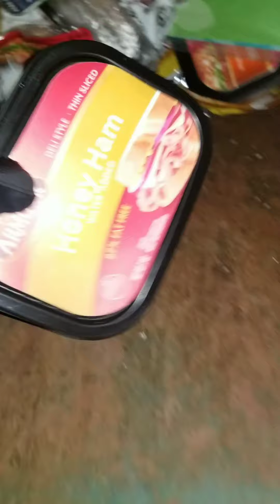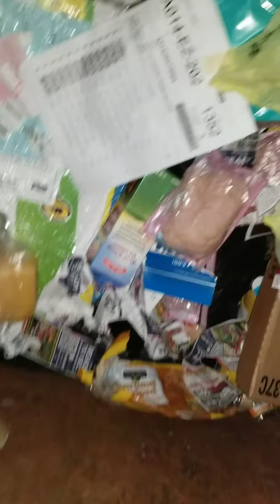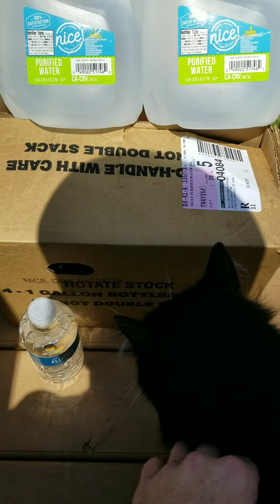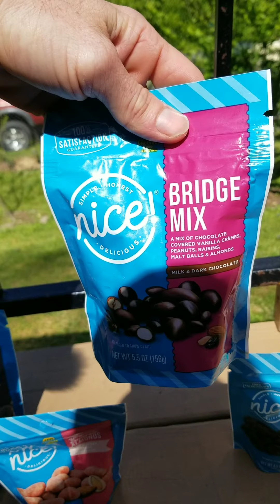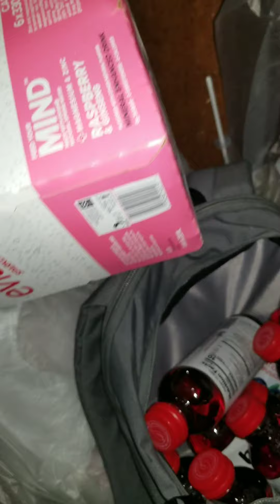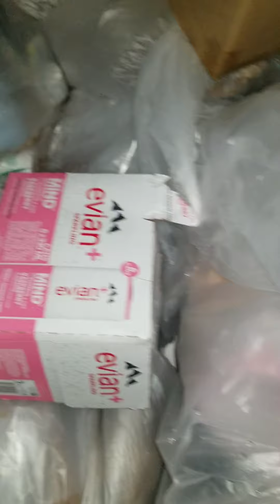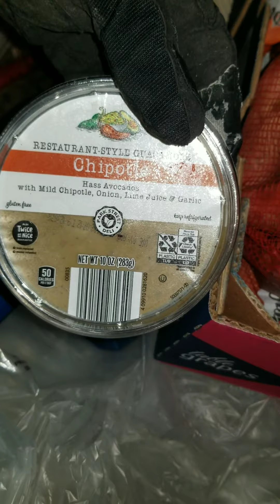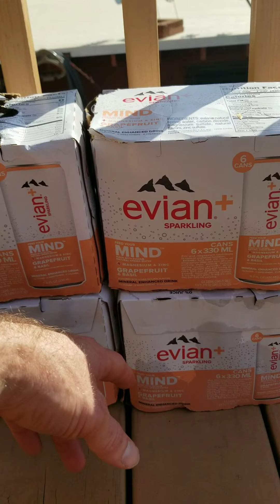so many drinks, so little time S01E23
I just finished all that Lipton Tea from  episode 13. and now I have the bai, sooo many bai. enjoy🤙